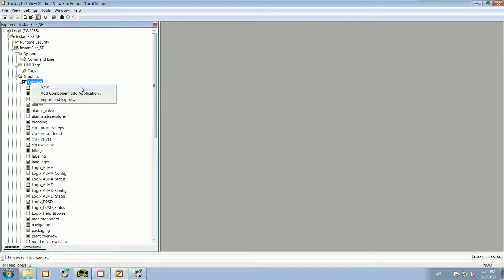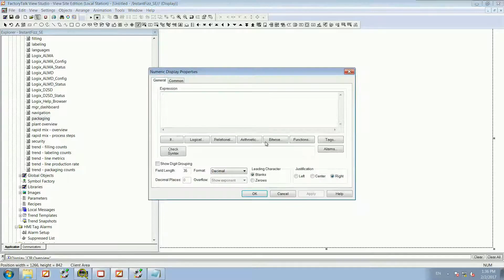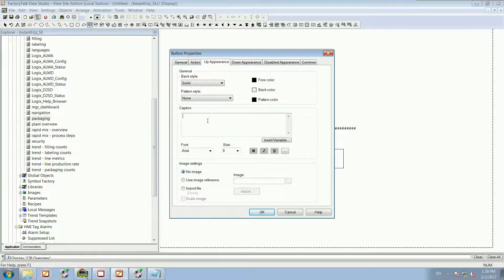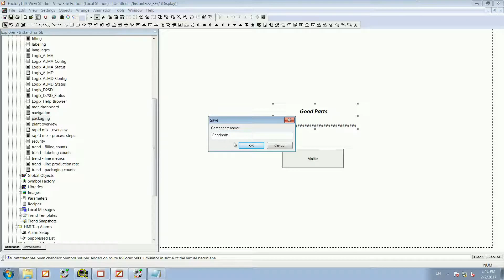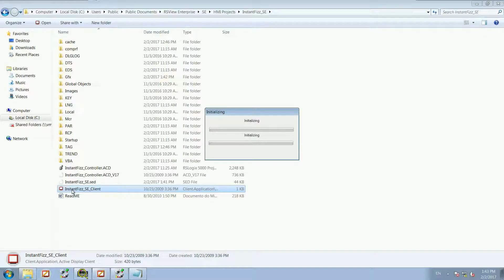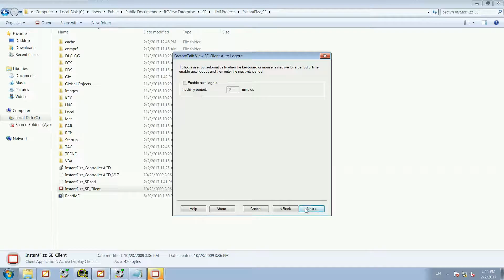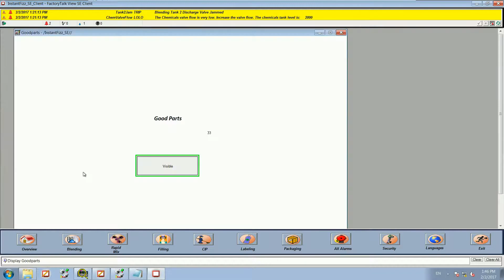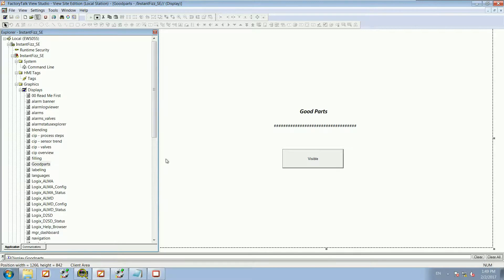FACTORYTALK VIEW STUDIO - HOW TO USE FACTORYTALK VIEW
HOW TO USE FACTORYTALK VIEW

How to create and link a screen into FactoryTalk View Studio,  how to use factorytalk view studio to design scada systems for ME (machine edition) and SE (site edition).

FactoryTalk View SE is the compiling of several parts of software you can use to build industrial network or local SCADA applications, customized to your visualization needs.

Softwares used: FactoryTalk View.  This videos are part of a series of tutorials that support the automation learning.  The goal of video is to demonstrate the FactoryTalk View in a PLC or DCS programming structure. Starting by going through quick software tutorials.

Our channel is about IIoT Tech. We cover lots of cool stuff such as PLC, Scada and Security